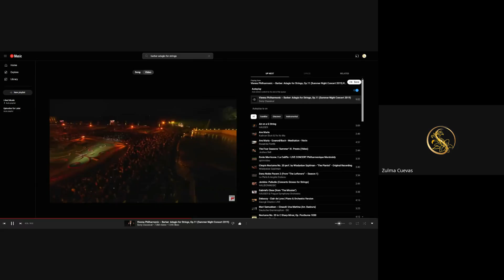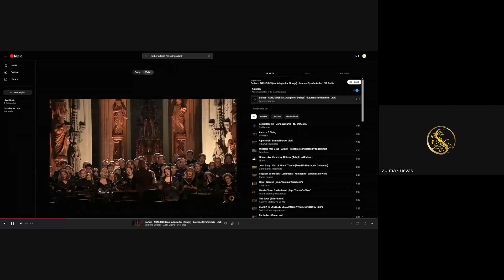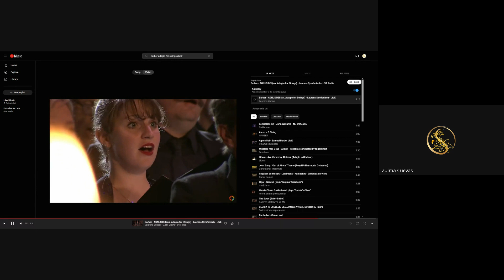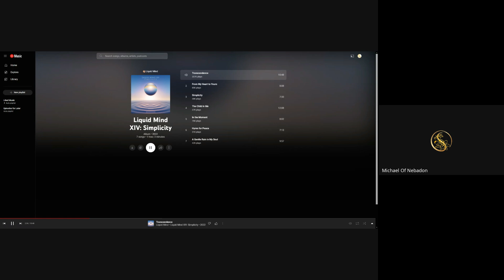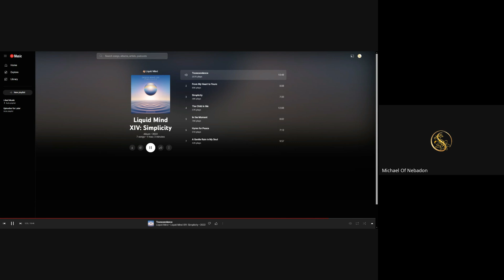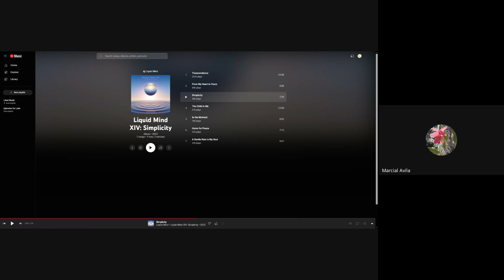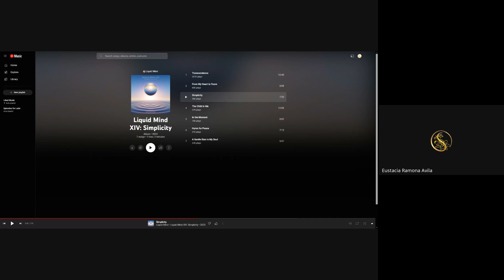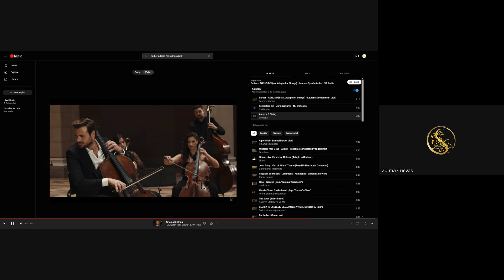Jun 23, 2024 - Michael Of Nebadon Worldwide City Congregation